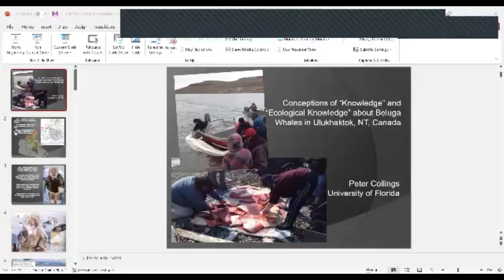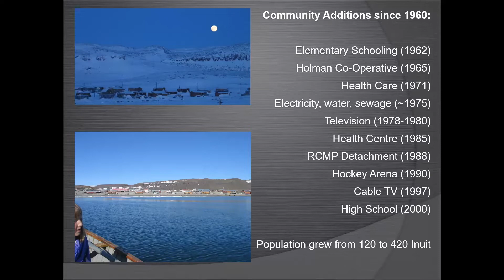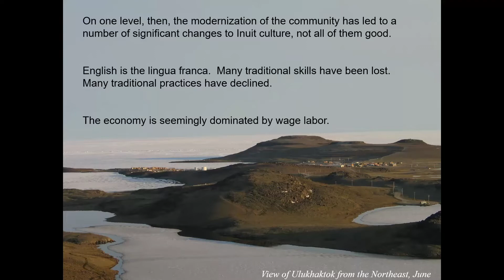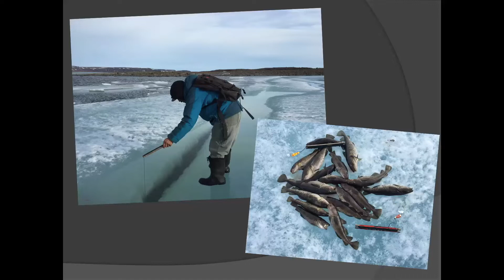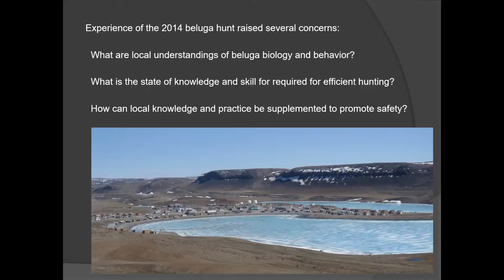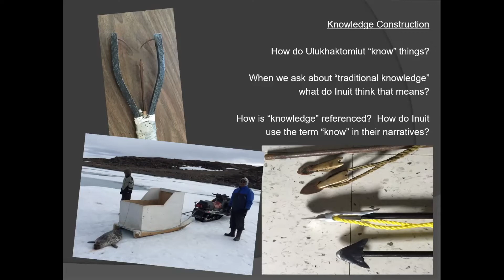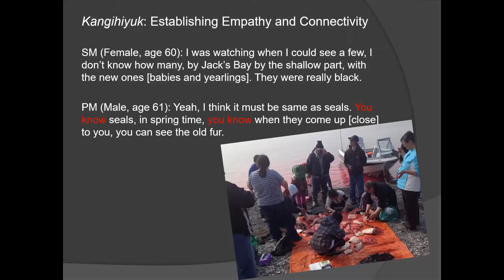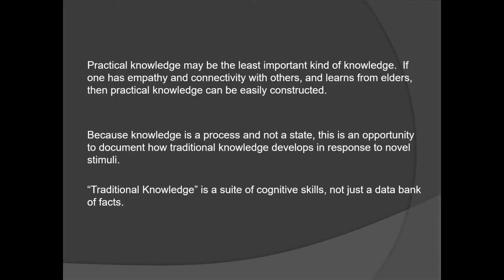Life in the Extreme October 26, 2022 Peter Collings, Ph D